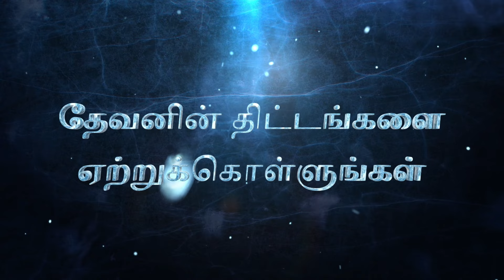பேதுருவை காப்பாற்றிய தேவன், யாக்கோபை காப்பாற்றவில்லையே? சாலமன் திருப்பூர்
உடுமலைப்பேட்டையில் சபையின் முகவரி
5/355, இந்து நகர், காந்திநகர் (Post), உடுமலைப்பேட்டை.
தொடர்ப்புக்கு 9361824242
Worship time Sunday 10:15​ to 12:30​

New Busstand Backside

Church address
7/14,Main road,
Kovalam,

    / theosgospelhall  ​

ஒளிபரப்பாகும் நிகழ்ச்சிகள்

குற்றப்படுத்துவது  பிரசங்கியை அல்ல பிரசங்கிக்கப்பட்ட வார்த்தையையே!